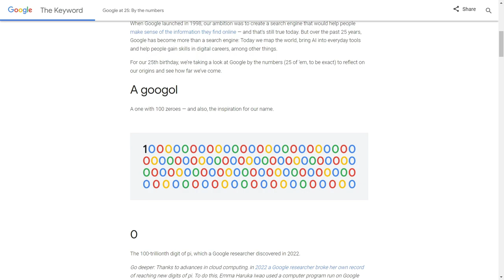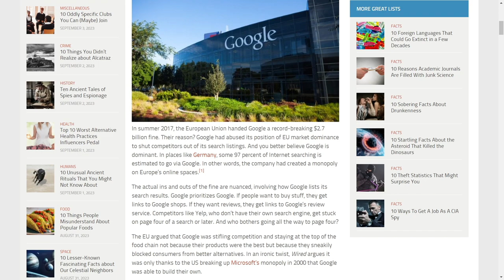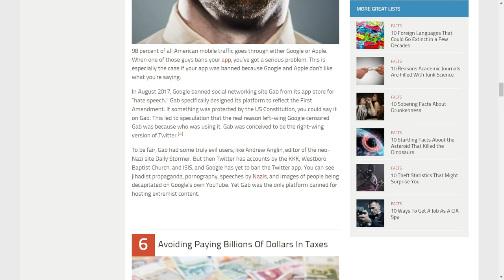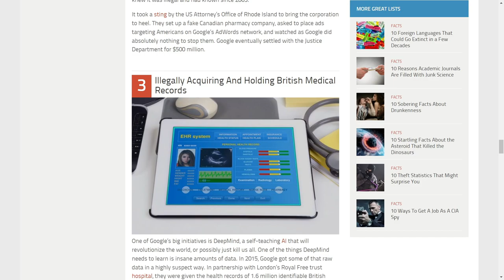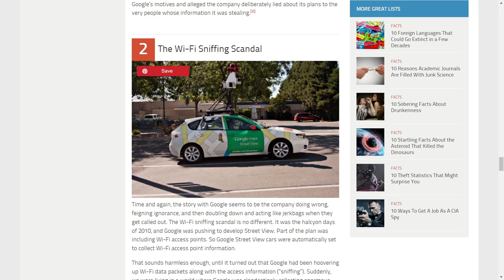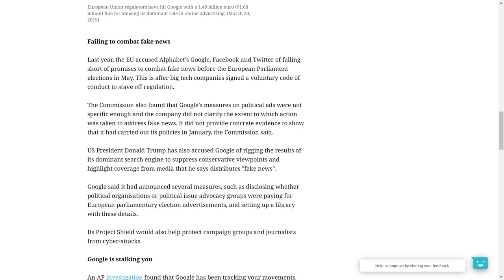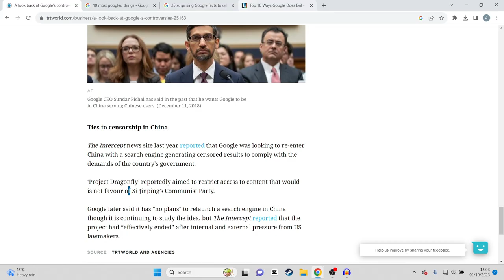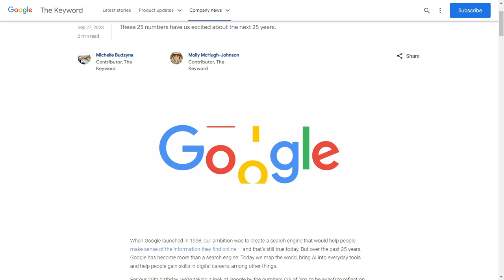The CRAZIEST things Google has done in the past 25 years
I love google its great cause its owned by Google unsurprisingly who own YouTube so love you Bill .